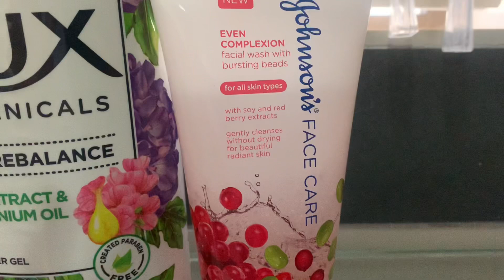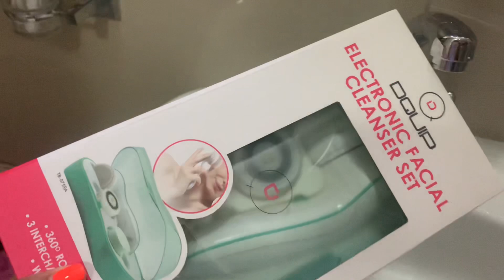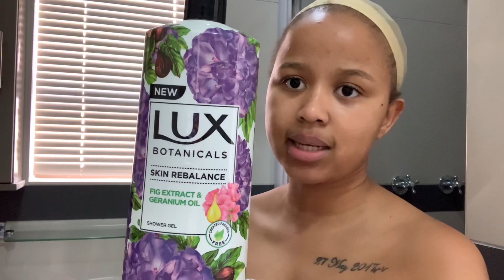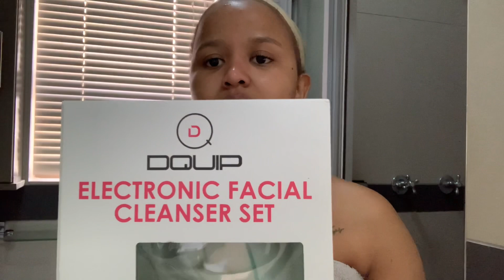WHAT I USE ON MY FACE AND BODY | SECRETS OUT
Hey family🥳

Finally answering my most frequently asked Question!

Hopefully now you will believe me. Truth is I don’t have anything special. But this is basically it☺️

@flora_medica on Instagram 😁
Or contact them on -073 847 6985